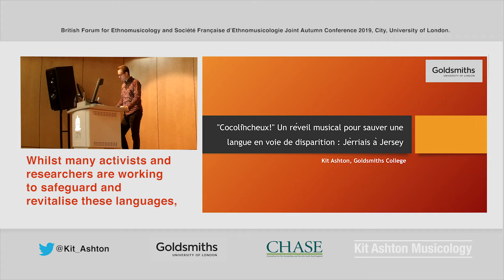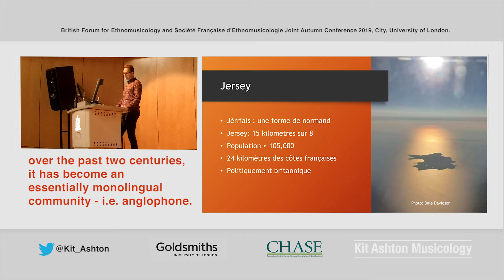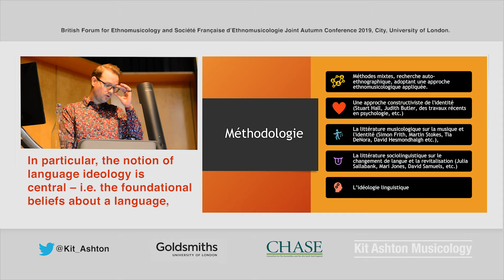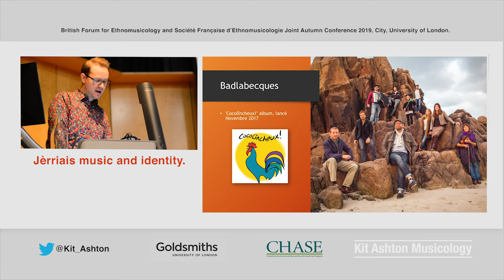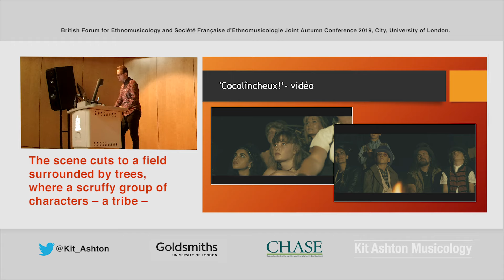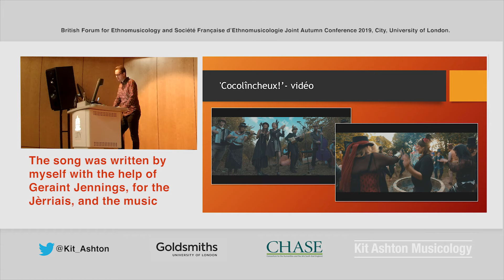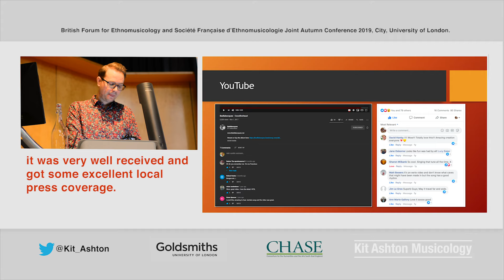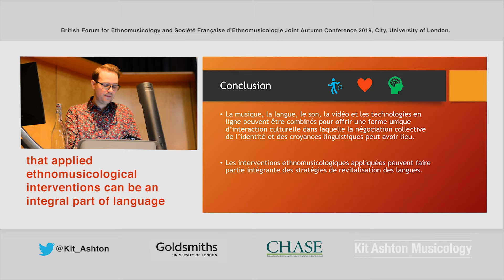La Revitalisation des Langues par la Musique: Jèrriais à Jersey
Cette video est un presentation par Kit Ashton, qui est un doctorant en Musique à Goldsmiths College, London.

La présentation a été faite lors d'une colloque conjointe entre The British Forum for Ethnomusicology et le Société Française d'Ethnomusicologie à City, Université de Londres, en Octobre 2019.

Le thème de la colloque était: 'Musique, son, espace et lieu: ethnomusicologie et études du son', et la présentation de Kit était intitulée:

'Cocolîncheux! Un réveil musical pour sauver une langue en voie de disparition: Jèrriais à Jersey'